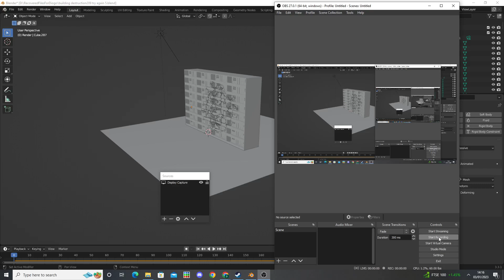Blender building explosion animation